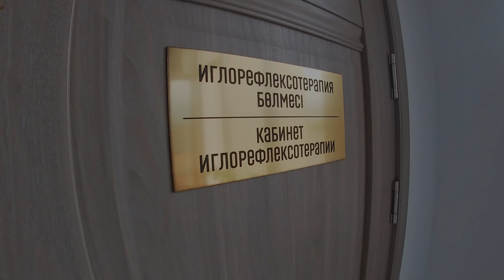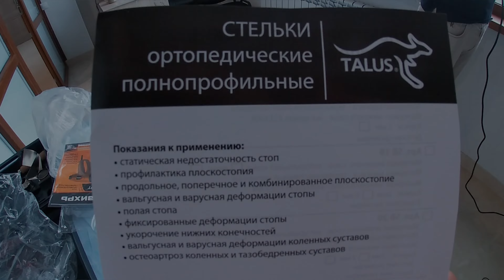Повторная реабилитация после разрыва ПКС/ ЛФК/ иглотерапия/озонотерапия/ спустя 3 занятия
Мои тренировки в зале кинезиотерапии занимают в среднем 60- 90 минут. Сложно даются, на первый взгляд, простые упражнения. Это говорит о слабости связок, их полной неготовности к большим и специфическим нагрузкам.